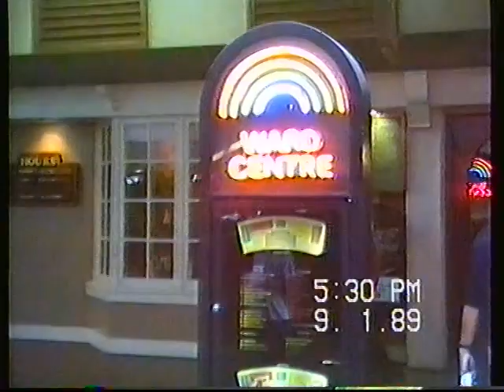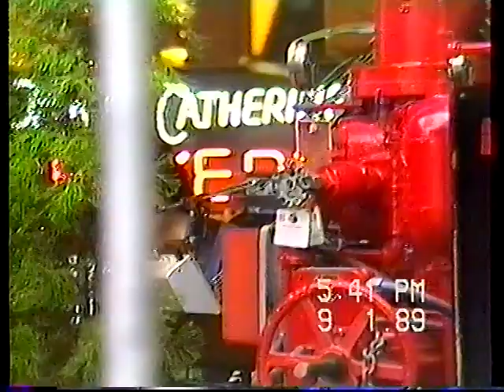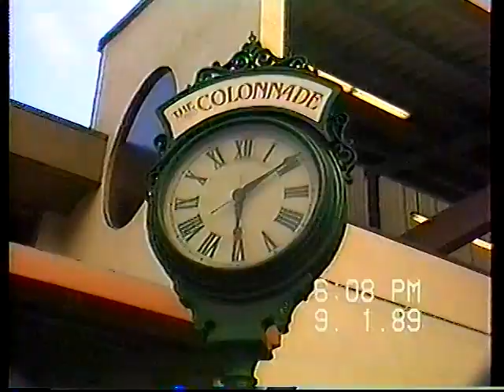Nueva Vida At Ward Centre on 01Sep1989 Part-1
Part-1 Of Nueva Vida performing Smooth Jazz Cover Sounds by Chick Corea to Anita Baker's Just Because and Same Ole Love for the Friday Pau Hana crowd at Ward Centre on 01Sep1989.